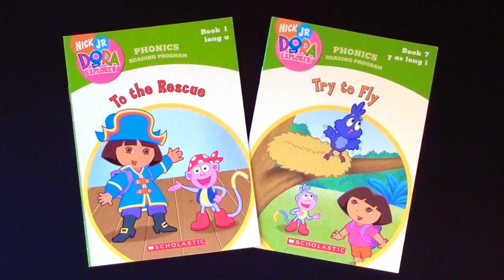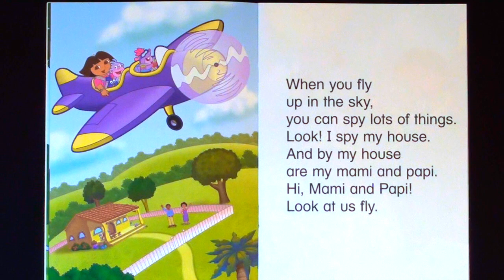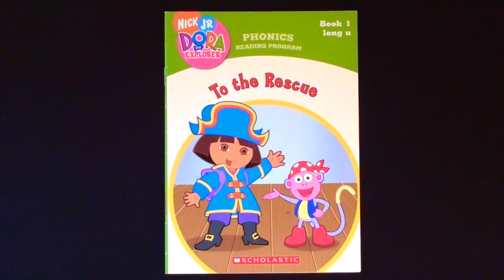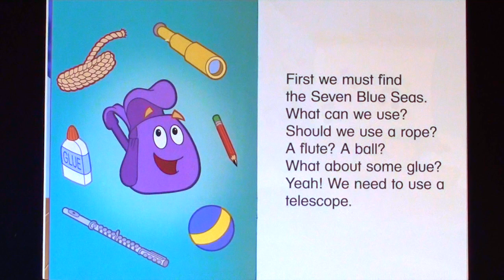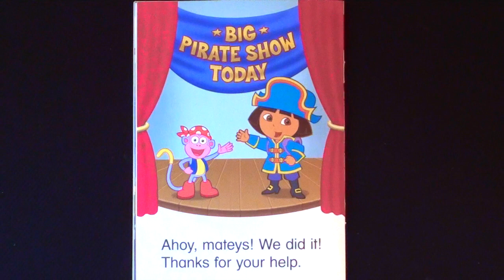DORA THE EXPLORER "TO THE RESCUE" & "TRY TO FLY" - Read Aloud - Storybook for kids, children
*DOUBLE FEATURE TIME!*  2 awesome "Dora the Explorer" stories in 1 video!

or.
Thank you for your generosity! With the upcoming COPPA/FTC changes it will help keep the channel going in 2020. Thank you!
xoxo

Both stories by: Quinlan B. Lee
Both illustrated by: Bob Roper
Published by: Scholastic Inc.